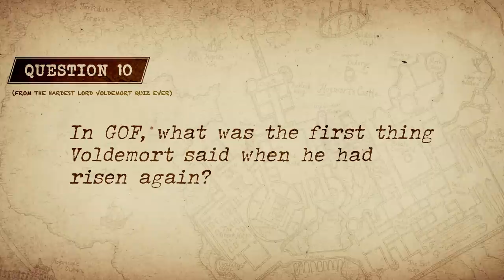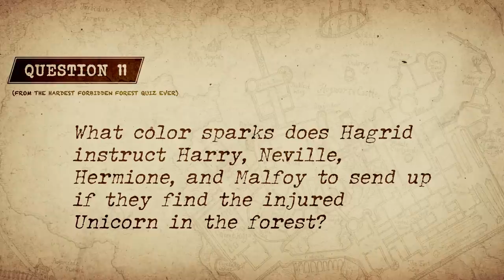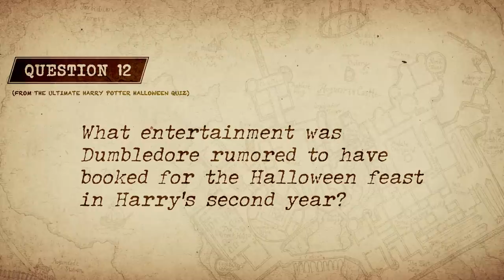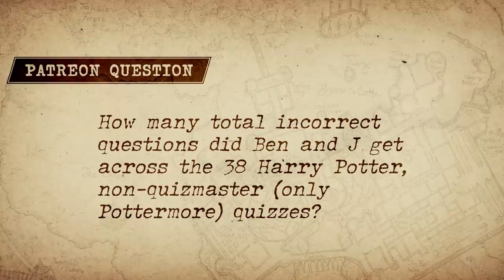J vs Ben: We FAILED All These Questions - REDEMPTION Edition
and find out how you can get 3 months of VPN coverage for free!

Today J  and Ben face off for Ultimate Harry Potter Trivia Redemption as they tackle only questions they have missed in previous quizzes!  Who has learned from their mistakes and who shall fail again?!